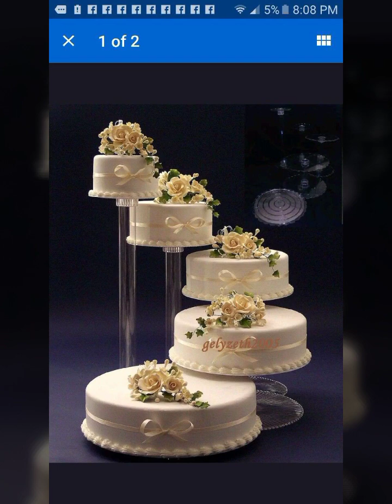papolur flower decoration cake ideas in 2023